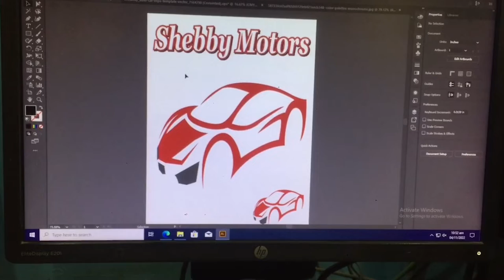Mere bare papa Saudia se mery leya gift lay❤️ or aj meny uske unboxing ki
Shebby Saeed Ma bhut zada khush hu qk mery leya Saudia se gift aya ha Allah pak ham sb ko apne ghr se zeyarat krwai Ammen